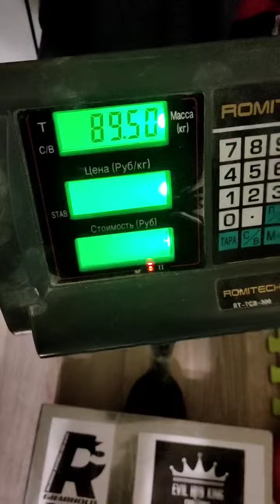Evgeny Nikitin (RUS) "KP WG LIFT" - 30 KG (LH) BW89,5